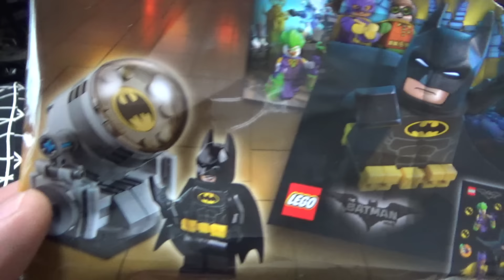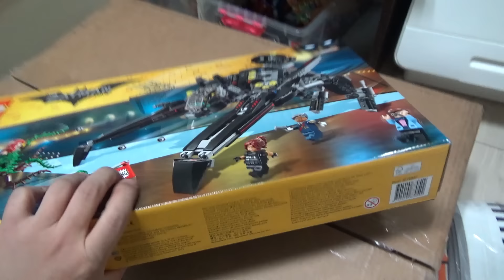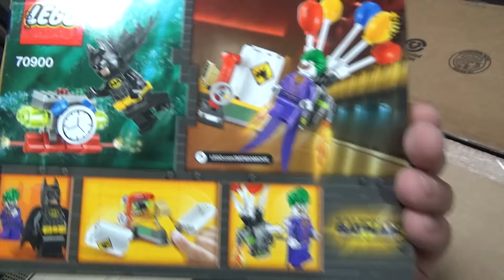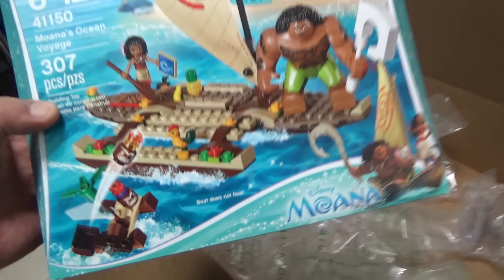레고 배트맨 모아나 미국 아마존 쇼핑몰에서 구입한 장난감 개봉기 소개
미국 amazone과 국내 쇼핑몰에서 lego the batman movie, moana, 장난감 도로 매트 카페트 등의 제품을 구입을 했습니다~
영화 레고 더 배트맨 무비가 개봉을 해서 좀 이것저것 구입했는데, 조만간 아마존에서 구입하는 방법도 소개해 보도록 하겠습니다~